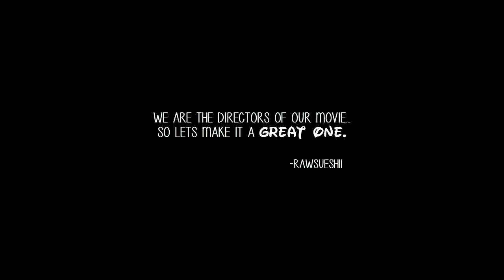Dope Fashion Pinterest Inspired Drawing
This is my drawing based on dope fashion from pinterest!

Got any questions? Ask me on twitter @rawsueshii :)